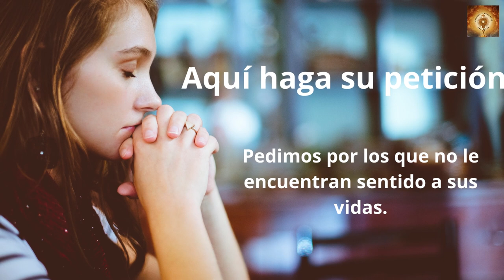Santo Rosario Santa María madre de Dios 1 de Enero Misterios Gloriosos